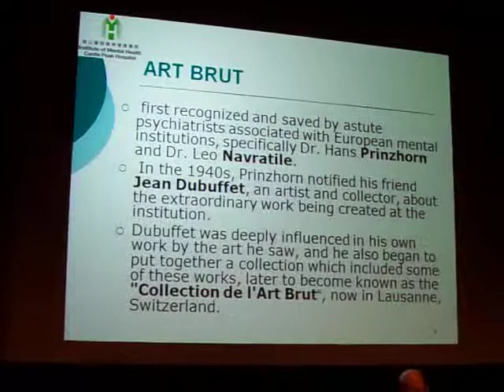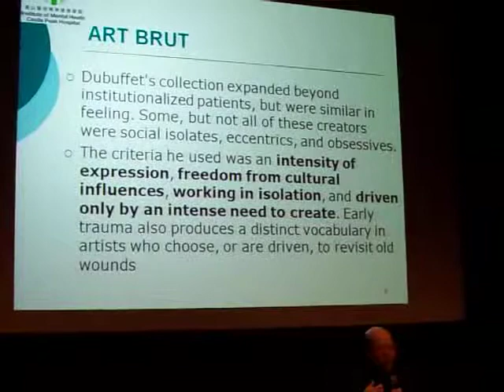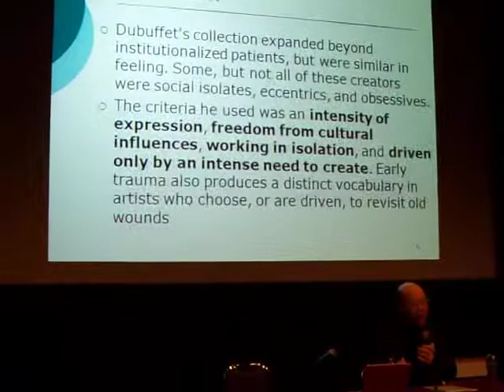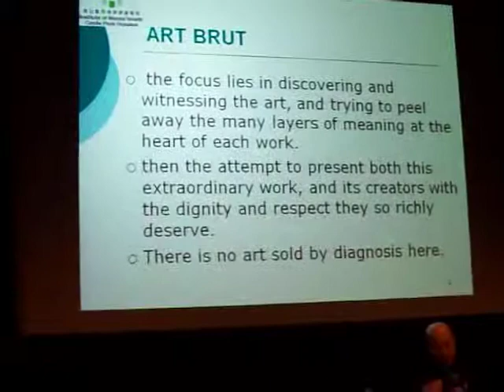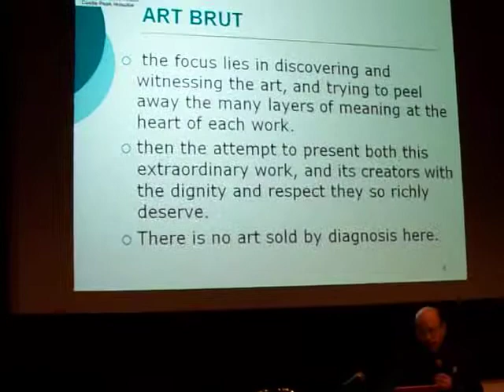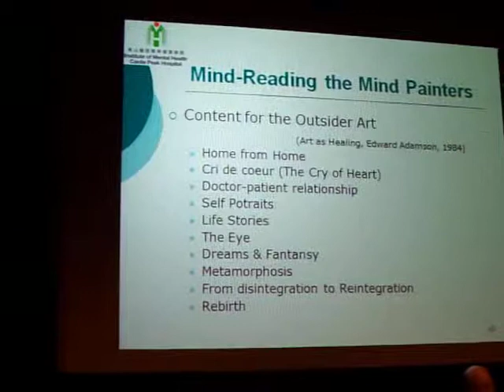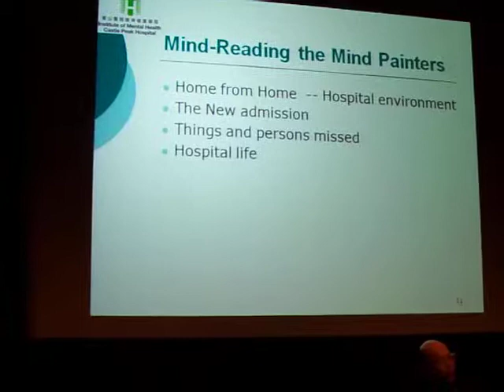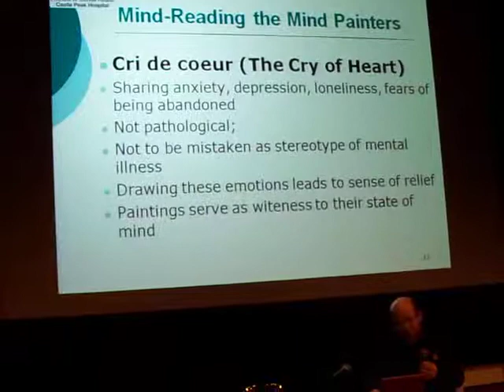心靈畫者講座- 藝術與精神病 (Dr. William Fan), 27/2/2010 Hong Kong Arts Centre Part 2